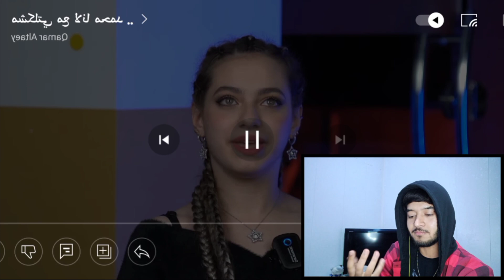حقيقة صلح قمر الطائي مع لانا محمد !!